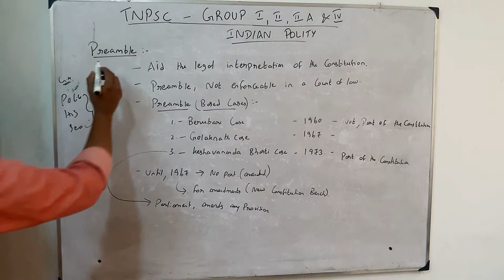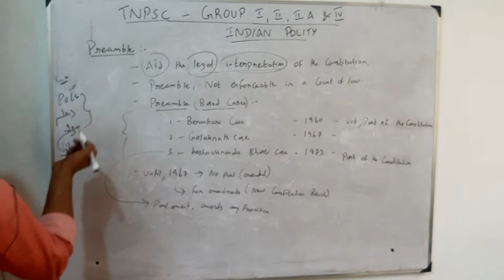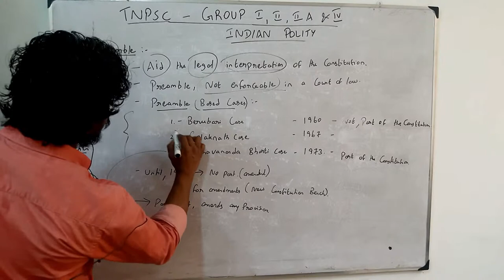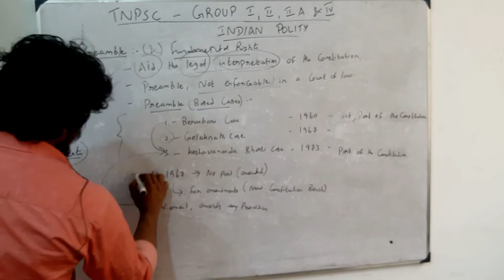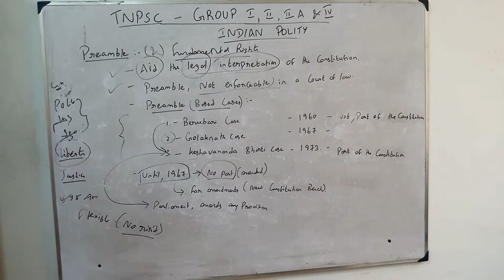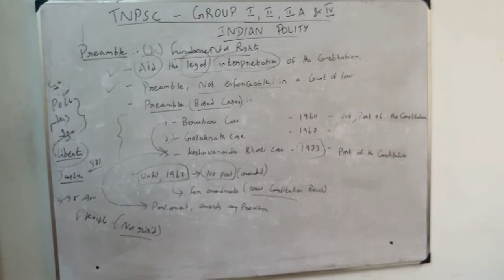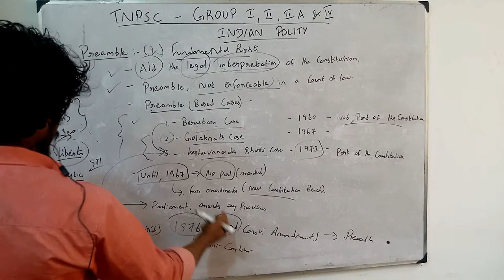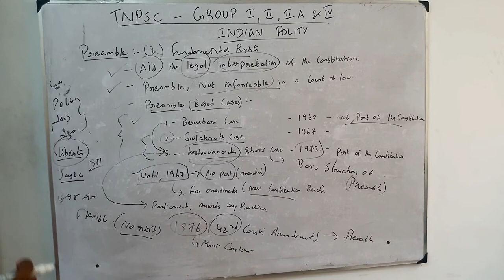TNPSC/SSC/RAILWAYS--INDIAN POLITY--PREAMBLE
It covers all the type of questions(question wise)asked in the tnpsc exams like group 1,2,2A,4.

INDIAN POLITY

ALL COMPETITIVE EXAMS--FULL INDIAN POLITY LECTURES--PART PARTLY WITH PREVIOUS YEAR QUESTIONS.
HOW THE QUESTIONS ARE ASKING IN THE EXAMS